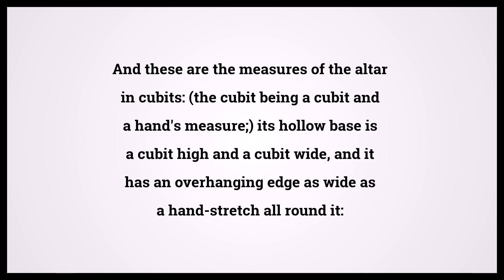Holy Bible Ezekiel 43:13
Video shows Holy Bible Ezekiel Chapter 43 Verse 13: And these are the measures of the altar in cubits: (the cubit being a cubit and a hand's measure;) its hollow base is a cubit high and a cubit wide, and it has an overhanging edge as wide as a hand-stretch all round it: Powered by MaryTTS. Text taken from Bible in Basic Edition. Bible Ezekiel 43:13